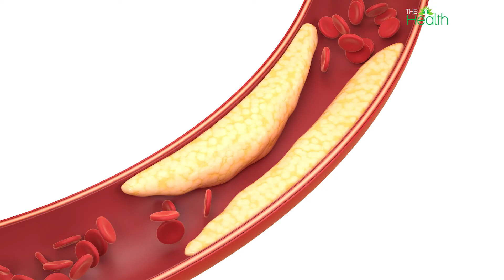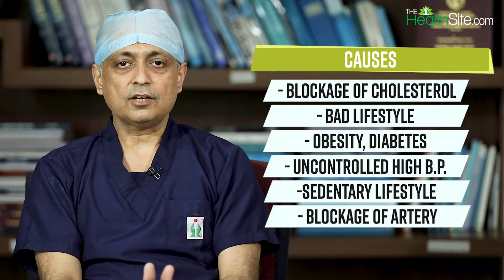Heart Attack Treatment | What Is Golden Hour Of Heart Attacks? | Cardiac Arrest Treatment